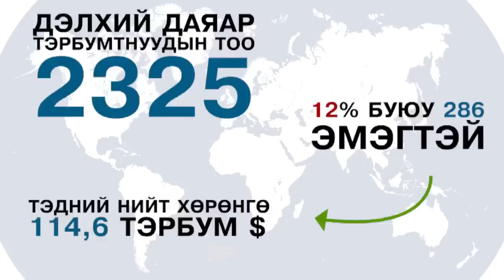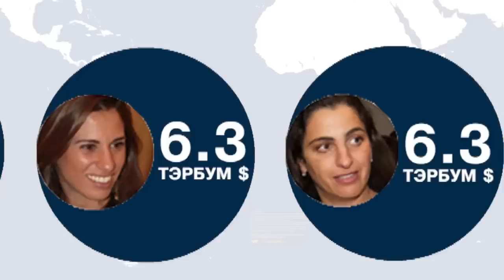C1 Newsroom - Манай гаригийн хамгийн баян эмэгтэйчүүд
Велт икс болон Ю Би Эс тэрбумтнуудын жагсаалтаа гаргаад байна. уг жагсаалтанд дурьдсанаар өнгөрсөн оны байдлаар дэлхийн тэрбумтнуудын тоо 2,325хүрчээ. Бид харин манай гаригийн хамгийн баян эмэгтэйчүүдийг онцлон танилцуулж байна.